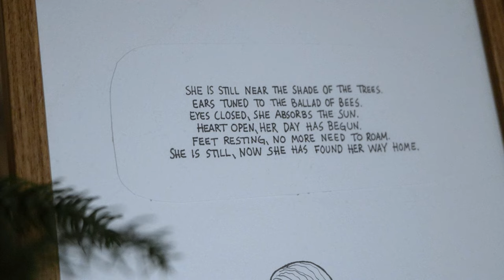#33 Re-building IKEA cabinets for sloped ceiling | Guerilla gardening and wild food | DIY renovation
00:00 Finishing built in shelf
02:36 Taking dug out bicycle to the recycling station
04:32 Starting with rebuild of IKEA Ivar cabinets
07:09 Sowing wild poppies
08:26 Renting track saw from Hygglo.se
10:30 Assembling first cabinet
15:45 Building an extra side door
18:13 Propagating sallow guerilla style
22:00 Ground elder and nettles for dinner
23:30 Soaping last bit of floor
24:24 Outro
26:19 Move in gift from my friends